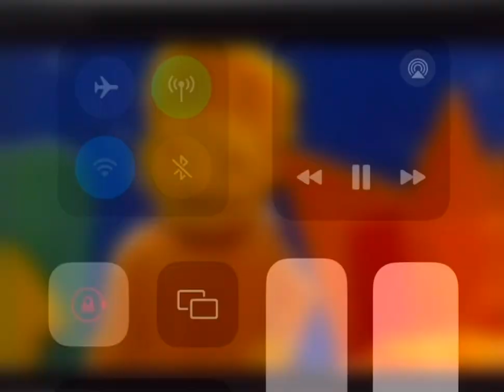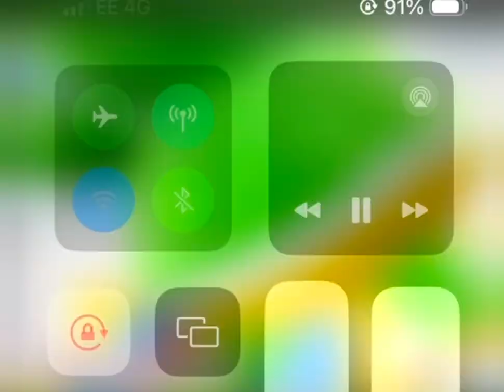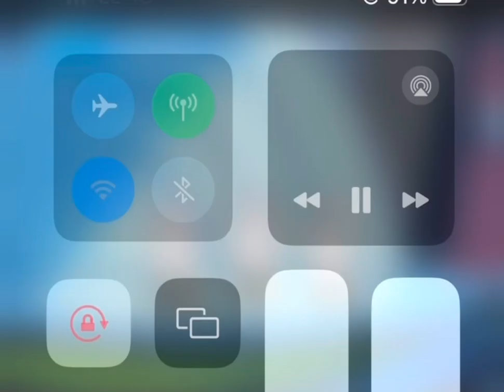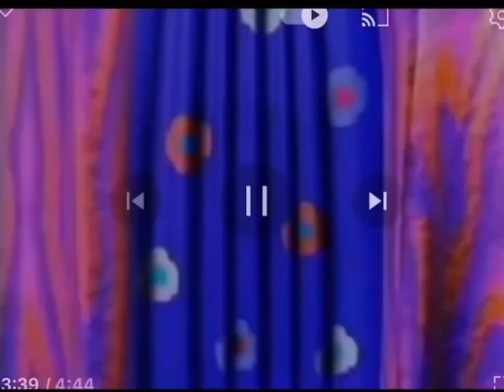αντιο σας avi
Parizaki ifanits gummy bear πηγαίνω bgi cokk dora παροικία